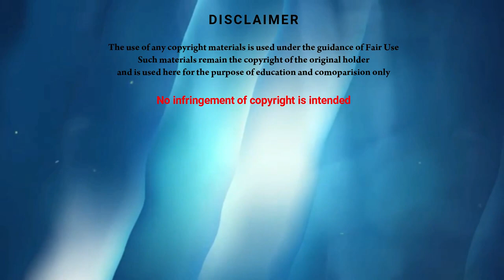WAGNER GROUP Ipiham? Ichan na vannoiya kimangcha hiuham?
WAGNER GROUP

Russia le Ukraine kikah boina ahung san jepjep to kilhon'in muntin a um WAGNER kiti Russian Private Military Company hon a Mercenaries hou Russia gam'a ding'in anungtol doh soh tauvin ahi. Hiche WAGNER tia kihe loi hi gimnei tah le galbol na lam'a depneilou minse tah-a kihe ginnei lou sepai hangsan mercenaries chet jong hilou sepai loi chuhu ahiuvin ahi.

ALE WAGNER GROUP HI IPI MONG MONGHAM?
Wagner  hi ipi ham? tia thudoh na aum tengleh hetthei masat pen chu Wagner kitihi aumpoi tithei ahi. Kholgilna neihon Wagner  kiti kisut lutna Register kibol amujou pouvin ahi. Wagner ti kijahna hi sumkol vei na kiloikhom chom cheh chule merceneries mun chomcheh a kiloimat na ijat hamkhat natoh jaotah a kithukop uva adeh a vannoija Pro Democracy (chamlhat jalen) a ding'a kiphin ho hunam a sunem a, thu-le-la akile louva amaho interest a lhut le sosah lei set neile gou mantam ho chomkhom a chuleh gal le tol'a kikum hiche ho jouse chu US Treasury list in sanction anabolkhum hochu Wagner tia het anahi.

Hiche group ho chu amasapen ding'in 2017 kum'a Crimea gam lahna ding'a Russia sepaite anakithopiu akon jah masat anahi. Hiche akon chun akhonung u chu nasatah a kithejah in Syria gam'a President Bashar al assad ana kithopi kit un,hiti chun Syria gamsung thaokhuh hoa Russiate thanei na aphutdet uvin ahi. Hitichun Libya, Sudan, Madagascar, Mozambique le Central African Republic ho akithejah un gam analo jingun ahi.

Tule tuhin amahohi hi atamjo Africa a kon'a Solam Europe gamsung Russian sepai ho Ukraine in akidintepi nading munhoa sollut chu ahi. Hiche hi Ukraine in thingnoi le Ukraine chung'a hehem ho Russia in galmanchah le apoimo jousea a atosot jing'e tia angoh uva boina asanlai tah ahi. Ukraine Security Agency hon Russian govt. in muntin a kithecheh Mercenaries ho Ukraine toh boina gal makai ding leh Ukraine gamsung'a thingnoi ho kithopi ding'in  suhtup na anei uve tia angoh laitah u chu ahi. Hiche Wagner Group kiti ho hi vannoi muntin Russia in akidoupi ho kithampi ding'a guhthim (undercover) a asoldoh jing'u kiloikhom na loi chu ahiuvin, hinla lhangphong tah-a hilou Russia govt. in athu umdung juiya Wagner Group kathei pouin keihon Military kiti mong mong'a pan kala pouve tia aphondoh thei-u shadowy organisation khatchu ahi. Hinla hiche Wagner Group kitiho hi Vladamir Putin Kremlin/Russia toh naicha a kithokhom jing ahiuve.

Hiche kiloikhom na hi galpi masalai a Retired Russian Military Officer khatin anaphudoh ahin, tule tua vannoija akimanchah naohi Yevgeny Progozhin kiti, Russian President Vladamir Putin kinaipi tahkhat vetsui na noija um ahi. Amaho hi atumbeh a Molkino kiti lhanglam Russia mun'in training alahjiu ahi tin US govt. in asei in ahi.

Amaho hi gamdang adeh a Africa gamkai sung, Syria le adang dang a Russia interest sukhading ho, Russia military lhangphong tah-a umnalou munhoa natong/galbol in amangcha ji uvin ahi. Hijeh chun Syria gam'a amaho tampi hin thina jong anatoh un, tuchan in a insung miteu suhna seina ding helou khop in aum uvin ahi.

Ukraine border mun'a ding'a kou ahiuve, Ukraine gam buluna ding'a pan lading in aum uve tia sei ahung hia pat in Wagner group kiti hohi nasatah in amin u mihet le jah jing khatchu ahung hitai. Adeh in amaho hi 2014 kum'a Crimea gam'a hunam lahpeh le toupha ahung hia konchun nasatah in ahinao hi ahung kihasei deh in ahi. Ajehchu vannoi het'in Crimean miten refenderum (dei kilhenna) anei uvin 100 lah 97 pc in Russia beding adei uve tia kiphong hinama jongle asung lang'a amaho kipeina vang'a lolhing ahibouvin ahi. Achesa kum 7 masang apat vannoi gamboi na munhoa mercenaries Russian Private Contractor noi  Wagner kit min'a humhal le gimnei tah-a galbol aum thu akisei jing'in ahi. Amaho hi Ukraine gamsung a thingnoi ho kithopi le Mozambique gam'a gamnoi ho douding'a in jong akigoi uvin ahi. Hinla amaho hi Private Military contracor/mercenaries hotoh kibang kitlou ahinao chu Russian military tohgon le bidoi hohi ahabol jo uvin ahi. Ajeh chu amaho achaloh naohi atamjo Russia interest a natoh na ngen ahi. Hinla Russian govt. in Wagner Group kiti ahetphah loudan in asei kit uvin ahi. Hijeh chun amaho khut'a lou vangset na toh changval hihen, govt. hihen ipi kiloikhomna hijongleh vangset umtah chu ahi. Ajeh chu koichung'a mo kisoa kiheh dingham ti aumthei pon ahi.
Tuchung Ukraine le Russia kiboina hi lhangphong tah-a gal'in hung kikap hih-u jongleh amaho hi asunglam'a nasatah a hungkipei kit uva Ukraine ding'a thoh hahsatah le dou hatah hung hiding ahi. Ajeh chu Ukraine douna a kiphutdoh thingnoi ho akithopiu chungchon a Ukraine gam mite jeng jong ja lah-a jong Russia a beding dei mi tampi umkit ahi. Alangkhat a Vladamir putin in Wagner Group ahilouleh Spetsnaz kitiho mangchan Ukraine lajeng jongleh Russia gamsung'a cham le bitna umdeh louding ahi. Ajehchu Ukraine mite lah-a kon thingnoi tampi hung kisepdoh intin chule inlam'a Vladamir Putin a aloupina a tosot tampi hung lhasam lheh thei ahi.